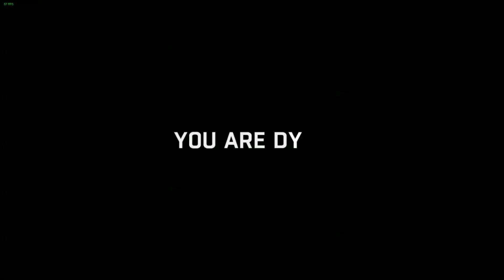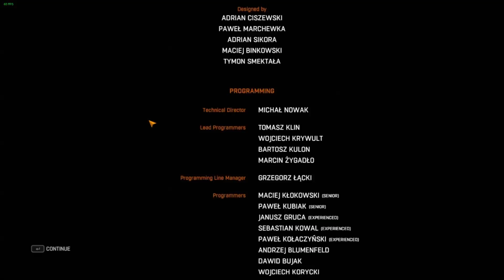Dying Light - Part 33 - Death Of Rais and Ending